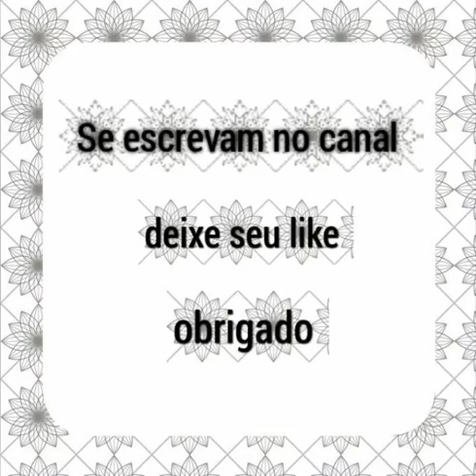Melhores fotos de Lorrayne Oliveira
Deixe ideias de vídeos.

Tchau!!!